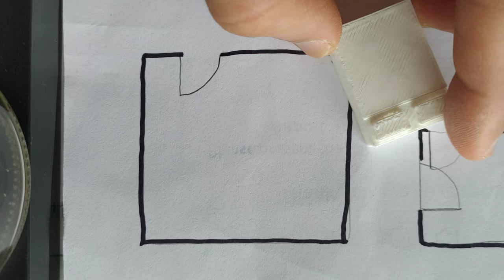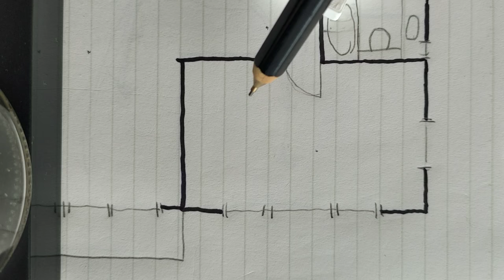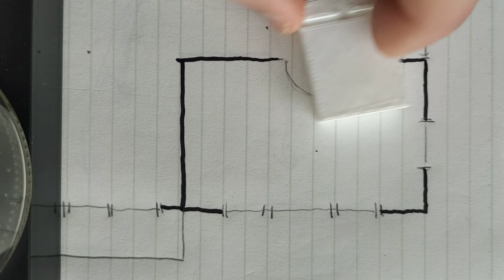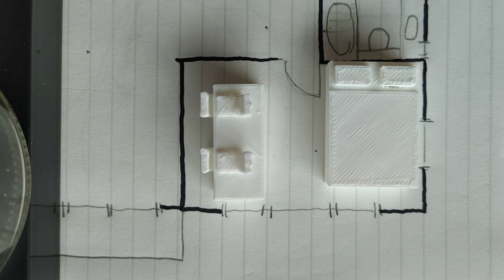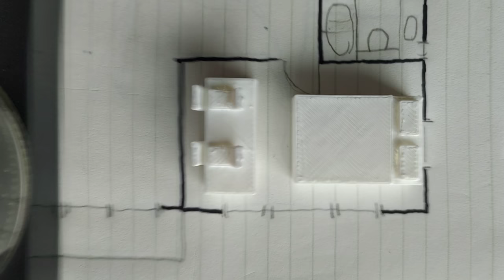How to locate your Bed in your bedroom using Fengshui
Ever wondered if there is a logic behind where you should place your bed? Why do interior designers make certain decisions? Why does your room make you feel stifled? Here is a clear visual explanation of how you should place your bed in your bedroom.

While this follows feng shui principals, there is no magic behind it, it is very much common sense, and I will explain why:)

I try to make it as short as possible, so please stay till the end!

Please comment on what else you'd like to see, most of my videos are on Tiktok, but here is where I do not need to rush! :)